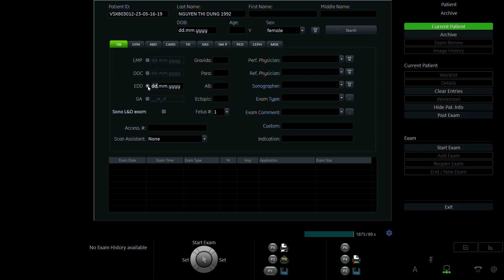NGUYỄN THỊ DUNG 1992 P2